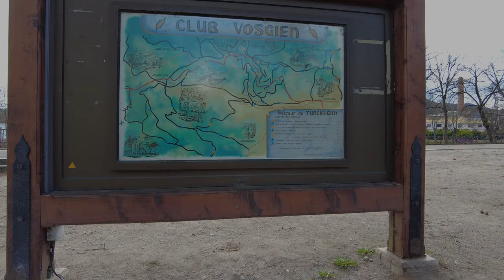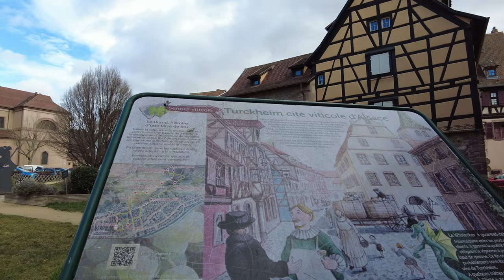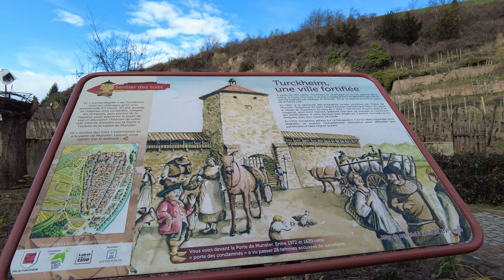[4K] Virtual Walking Tour of Turckheim - Alsace Region, France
In this video you can walk along through the historic town of Turckheim, at the foot of the Vosges mountains. Turckheim is one of many historic towns and cities in the eastern french Alsace region. Like many towns in the area, its known for its fine wines and beautiful old timber style buildings (Fachwerkhäuser).

More information from wikipedia:

Archeological finds indicate the area was already inhabited during Ancient Rome. When the Germanic tribes invaded and crossed the Rhine, the Thuringii settled here and possibly gave their name to the town, which was first Thorencohaime and then Thuringheim. During the High Middle Ages Thuringheim is listed as belonging partly to the abbey of Munster and partly to the manor of Haut-Landsberg, centered in Kientzheim.

Turckheim became a free imperial city in 1312, and in 1315, the construction of ramparts was begun, which are still in good condition. It already had city rights and market rights in 1354, and from 1354 to 1679, Turckheim was part of the Décapole, a league of ten free imperial cities of the Holy Roman Empire. After the Peace of Westphalia (1648), Turckheim and the other Alsatian towns refused to swear allegiance to the French king.

During the Franco-Dutch War, the village of Turckheim was taken by French armies, led by Henri de La Tour d'Auvergne, Viscount of Turenne, which subsequently defeated armies of Austria and Brandenburg in what became known as the Battle of Turckheim (1675). Features of the village of Turckheim, especially the gates, help to identify the town in a fan currently in the Fan Museum in Greenwich, England. In 1678, with the signing of the Treaties of Nijmegen, the French king assumed control over Turckheim.

In 1871, at the end of the Franco-Prussian War, the town, with the rest of the Alsace, became part of the German Empire. In 1918, it reverted to France.

Turckheim is one of only a few remaining towns in France with a municipal night watchman, who makes the rounds at 10 p.m. between 1 May and 31 October and on the three Saturdays preceding Christmas. Maintained for tourist reasons, the position commemorates the 13th-century night watchman who prevented a fire.

Video segments:

0:00 Intro
0:30 Porte de France & Place Turenne
4:00 Église Saint-Anne
9:00 Grand' rue
16:30 Porte de Munster